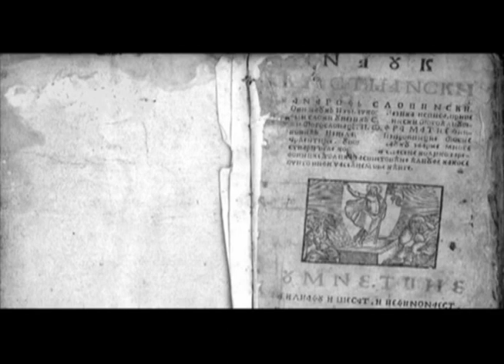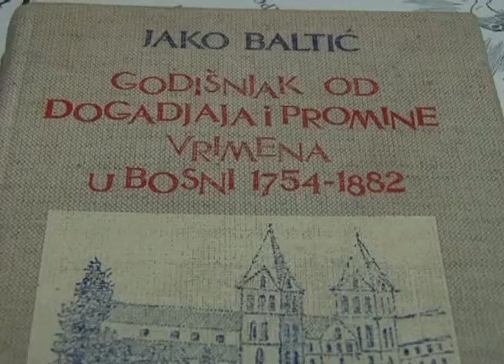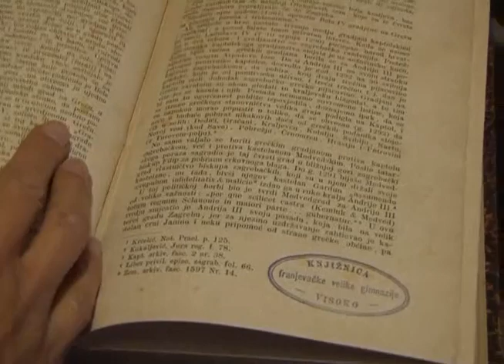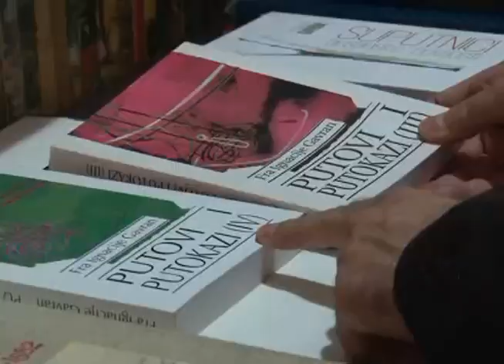Franjevci Bosne Srebrene - čuvari Bosne i hroničari zbivanja!